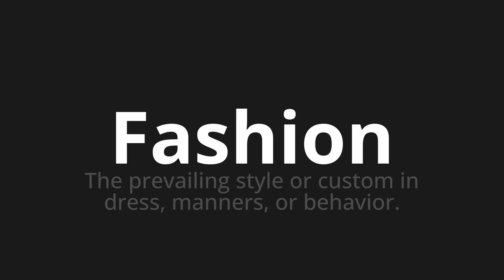How to pronounce Fashion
Master the Pronunciation of 'Fashion' - which means : The prevailing style or custom in dress, manners, or behavior. 📝 with @HTPronounce 🎓🗣️ - [Your Guide to English]

Learn to pronounce 'Fashion' perfectly in English with our easy and engaging tutorial by @HTPronounce! 📖📽️ In this comprehensive video, we provide you with native speaker examples 🗣️👂 and phonetic breakdowns 🎵 to ensure you get the pronunciation just right.

How to say Fashion in English